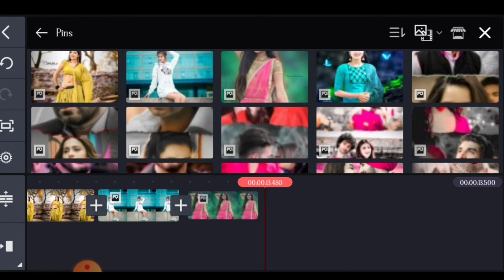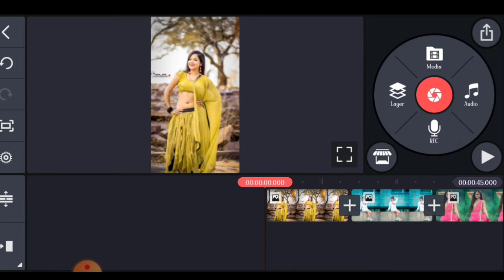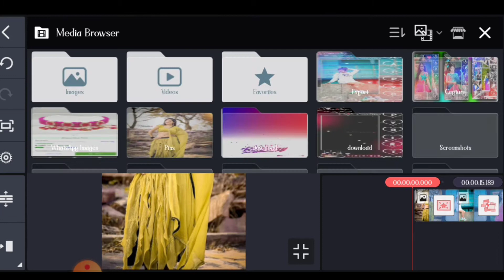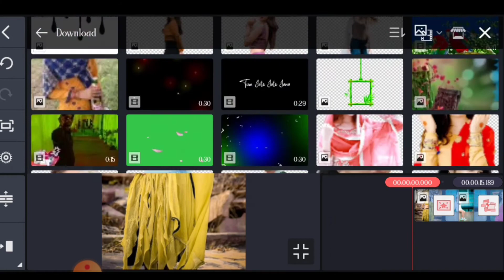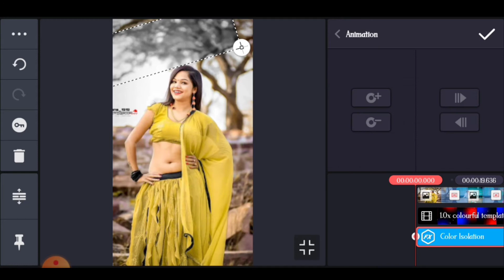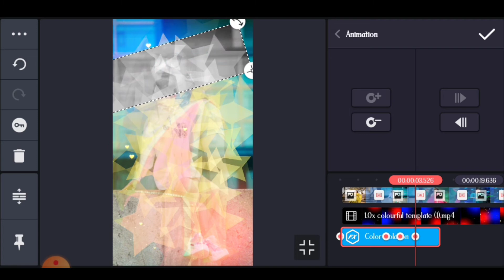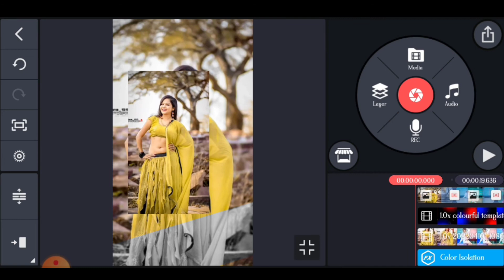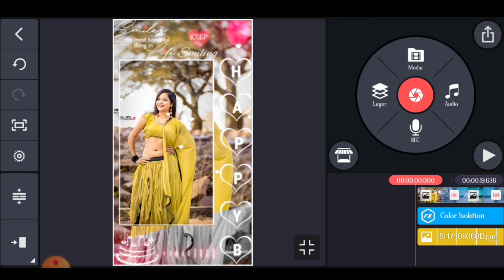Happy Birthday Video Editing | New GF Wish Birthday Video Editing In Kinema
Hello friends Mera Name Deepak kushwah Aaj me aap ko gf birthday status video editing Krna sikaunga es video me aap ko video pasand aaye to video ko like And Channel 👉 SUBSCRIBE NOW

💥💥🔥🔥👉SUPORT PLEASE👈 💥💥🔥🔥
                🔥💥SUBCEIBER NOW💥🔥

ALl Material